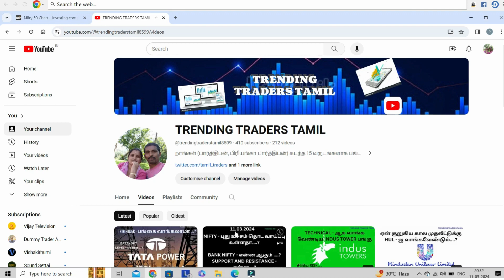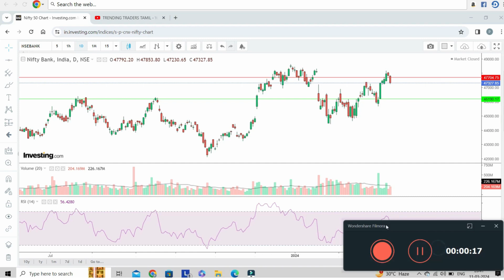NIFTY-என்ன ஆகும் இறக்கம் ஆரம்பமாகிவிட்டதாBANK NIFTY-ல் என்ன நடக்கும்SUPPORT AND RESISTANCE - என்ன.?